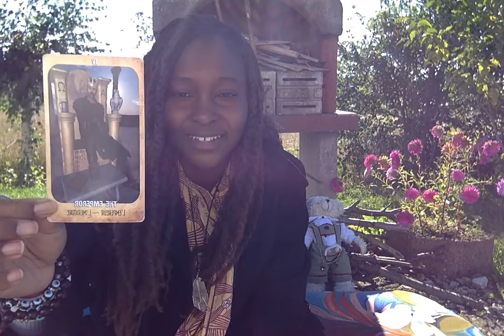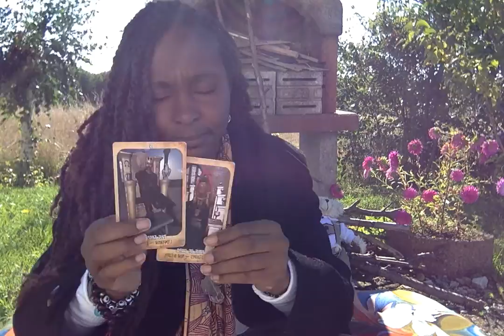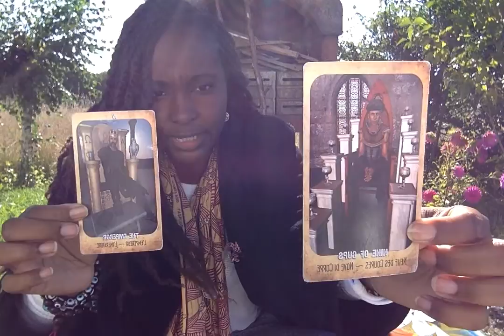Capricorn ♑ October General Reading 2015